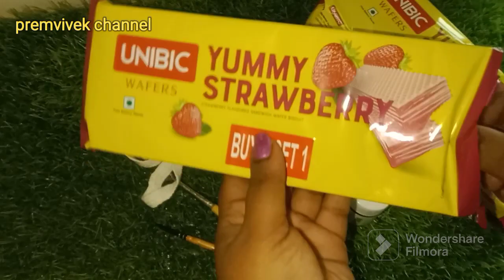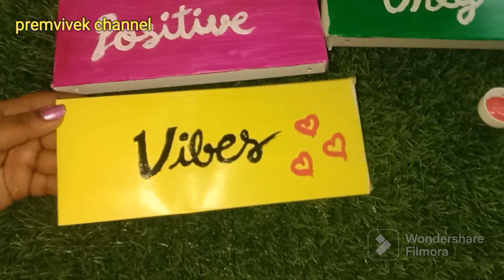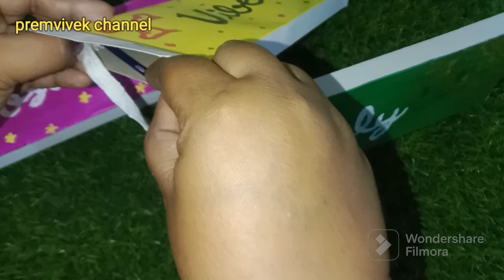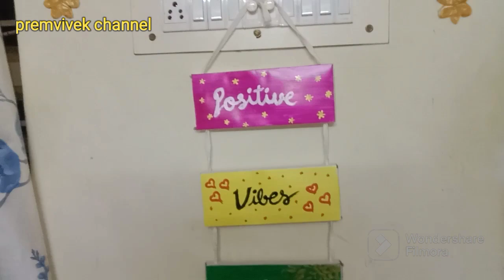waste box reuse ideas